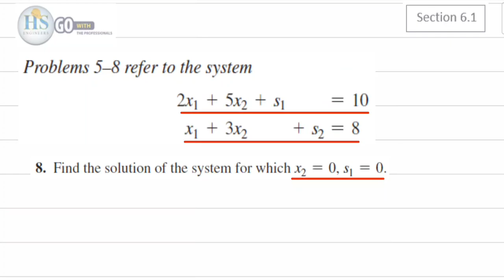05 Finite115 Sec6.1 Introduction P8